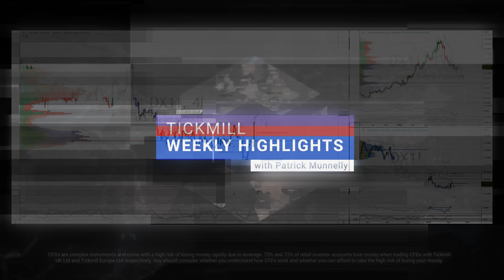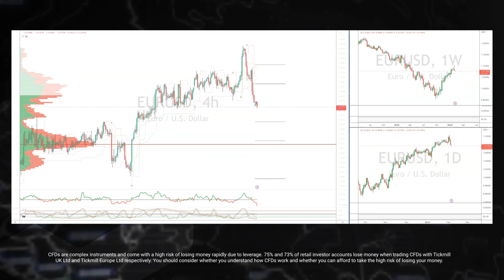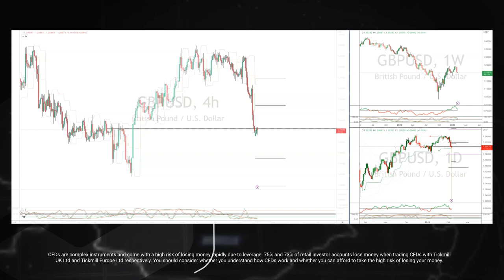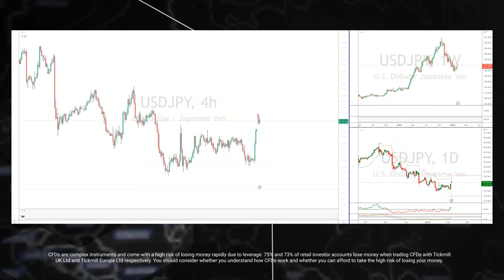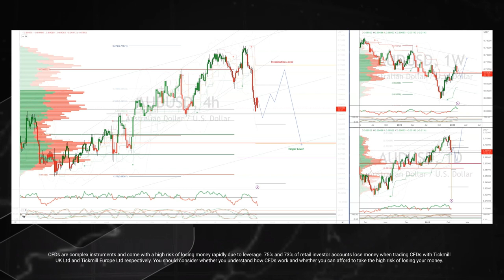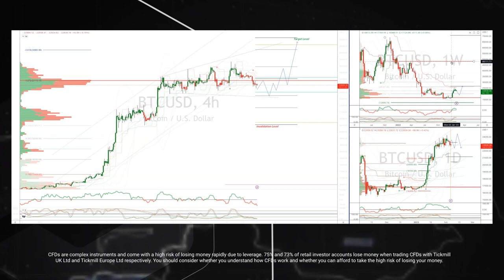Tickmill Weekly Highlights - 06.02.2023